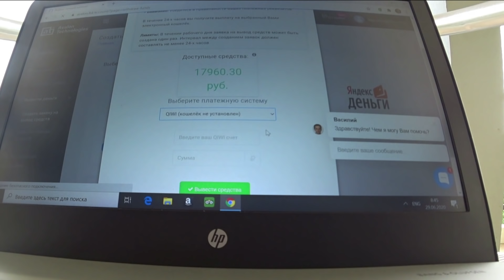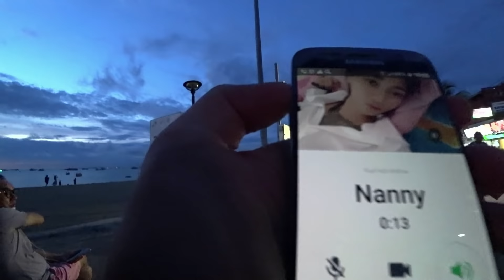WALKING STREET В ОЖИДАНИИ ОТКРЫТИЯ ! ПАТТАЙЯ !